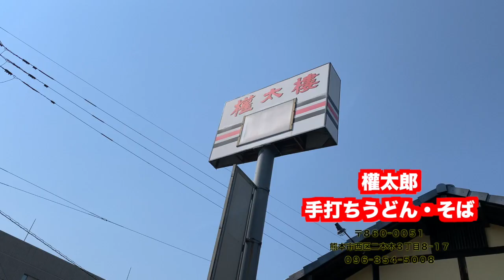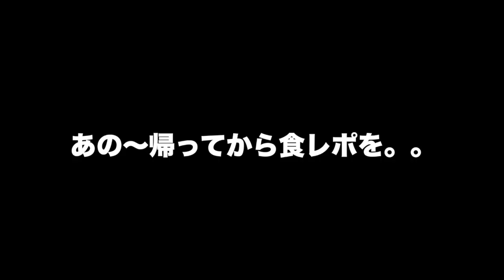【WANIMAも大好きな唐揚げ】熊本の唐揚げの名店でおばあちゃんの食レポ！？ 熊本 ばってん荒川 ばってん荒川jr.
熊本出身の超大物アーティストのWANIMAが通う唐揚げ店紹介！おばあちゃんが初の食レポに挑む！